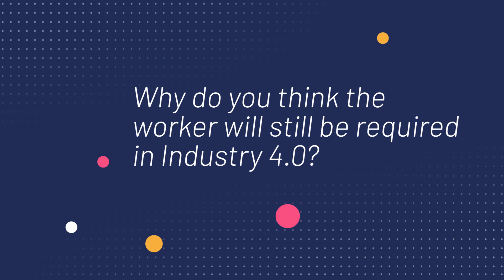Connected Worker 4.0 - The future workforce, Michel Dorochevsky, Nagarro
Industry 4.0 is changing how factories, products, services and workers interact with each other. This change increases the importance of a worker in preforming more complex and dynamically changing tasks.